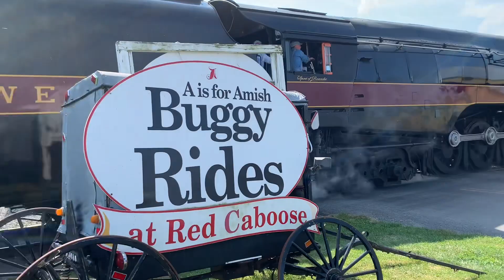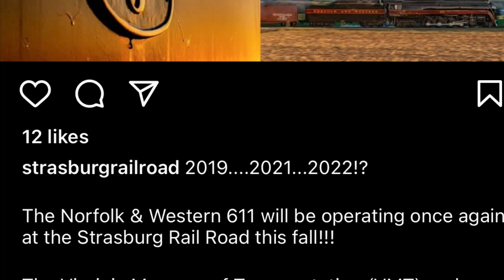Great news for 611 and Strasburg railroad